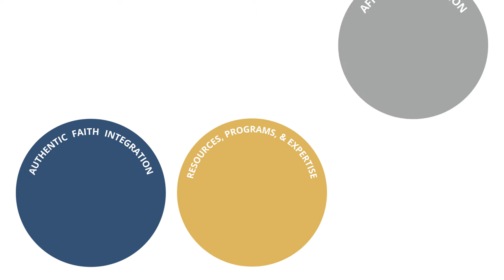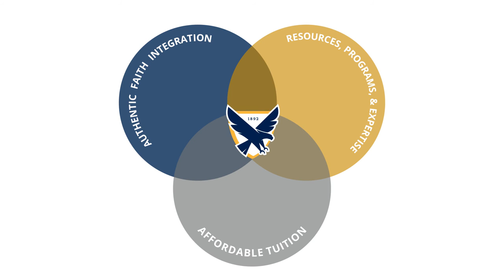Have it All at Eastern Christian School